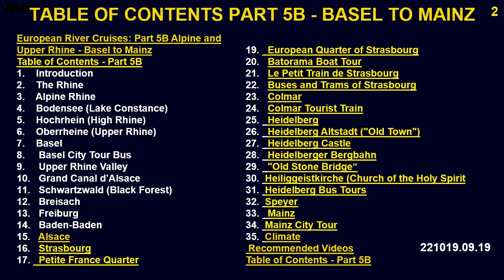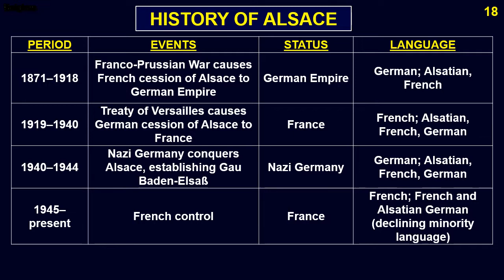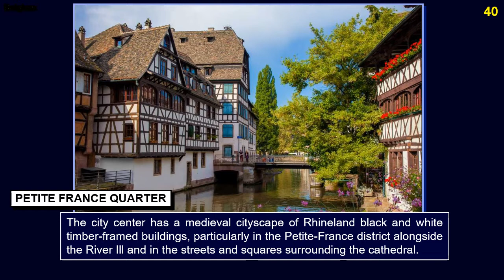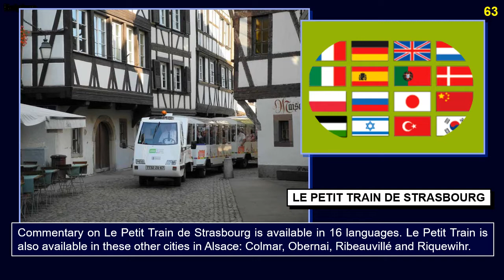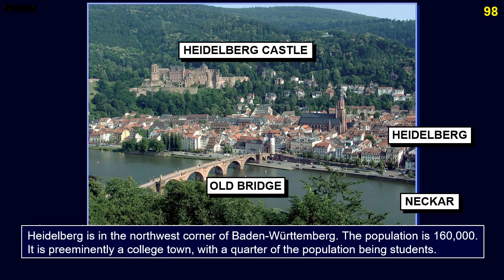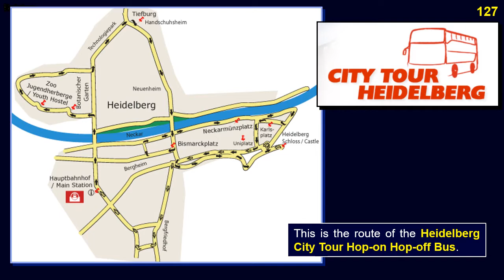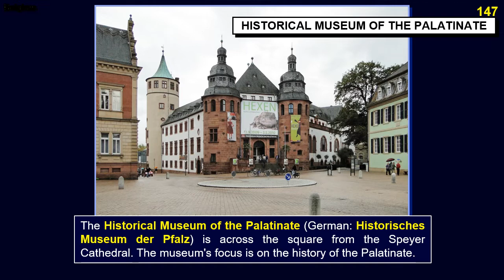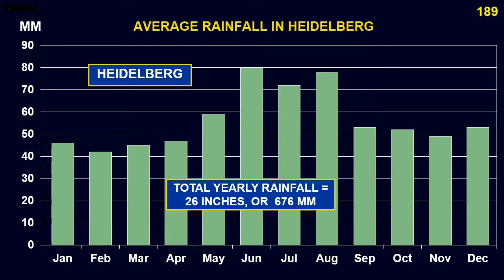European River Cruises: Part 5B – The Upper Rhine: Basel to Mainz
The Rhine River cruise on the Upper Rhine from Basel to Mainz, with visits to Alsace and the Black Forest. All about the Upper Rhine from Basel to Mainz, with visiting and touring information, geography, history, attractions and other points of interest.

0:00:00   EUROPEAN RIVER CRUISES: PART 5 – THE UPPER RHINE: BASEL TO MAINZ
0:00:10  Table of Contents - Part 5B
0:00:17  Preface
0:00:54  15.   Alsace
0:06:25  16.   Strasbourg
0:08:51  17.   Petite France Quarter
0:12:16  18.   European Quarter of Strasbourg
0:12:44  19.   Batorama Boat Tour
0:13:54  20.   Le Petit Train de Strasbourg
0:14:37  21.   Buses and Trams of Strasbourg
0:15:42  22.   Colmar
0:17:42  23.   Colmar Tourist Train
0:18:16  24.   Heidelberg
0:20:53  25.   Heidelberg Altstadt ("Old Town")
0:21:35  26.   Heidelberg Castle
0:22:15  27.   Heidelberger Bergbahn
0:23:14  28.   "Old Stone Bridge“
0:23:38  29.  Heiliggeistkirche (Church of the Holy Spirit
0:23:54  30.  Heidelberg Bus Tours
0:24:28  31.  Speyer
0:28:21  32.   Mainz
0:31:07  33.  Mainz City Tour
0:31:29  34.  Climate
0:33:21          Recommended Videos
0:34:28         Table of Contents - Part 5B